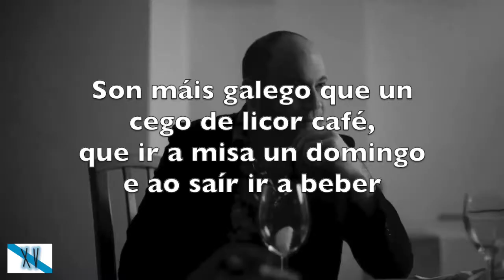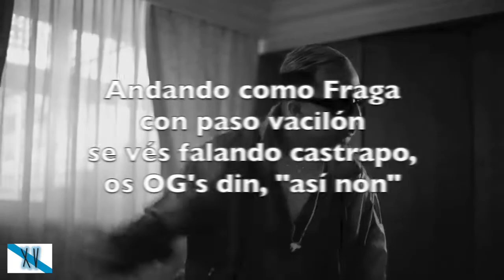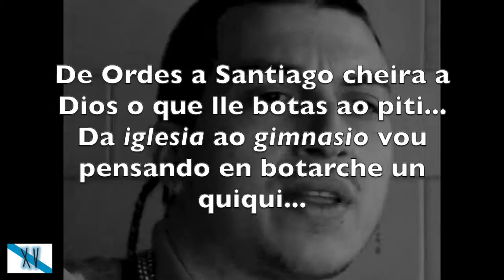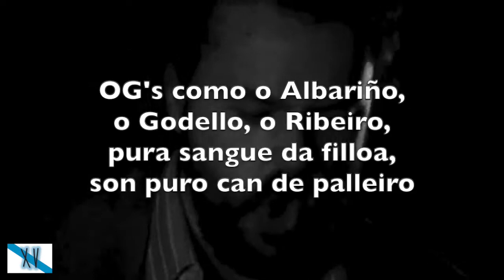OG - DKTC feat. Boyanka Kostova (LETRA)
Letra do tema 'OG' (Orixinal Galego) do grupo Dios Ke Te Crew xunto con Boyanka Kostova.